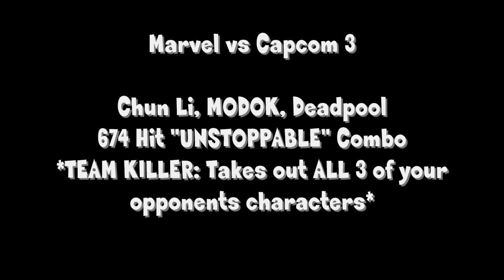MvC3 - 674 Hit Combo - Chun Li, MODOK, Deadpool - Marvel vs Capcom 3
This video was uploaded to show how many hits I could get with 1 combo.